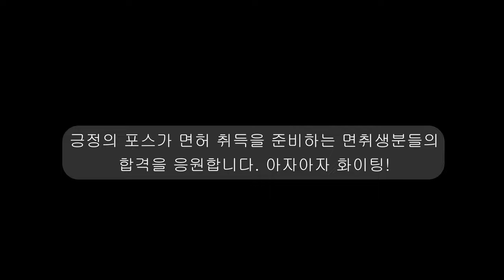도로주행 1차 실격 됐습니다. ㅠ.ㅠ 💗 응원해 주세요!